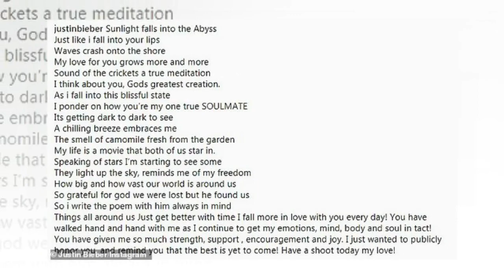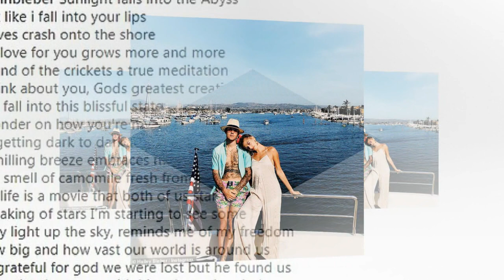Justin Bieber was jealous when his wife Hailey Baldwin posted a hot photo on Instagram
Justin Bieber calls wife Hailey his 'soulmate' and 'God's greatest creation' in poem posted on Instagram